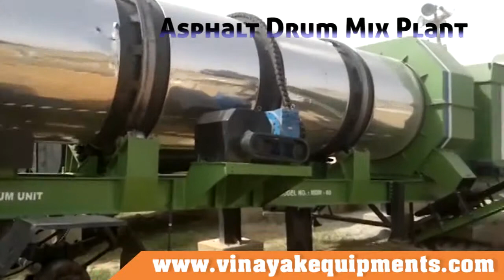Asphalt Drum Mix Plant Cost, Offer manufacturer Mixing Plant